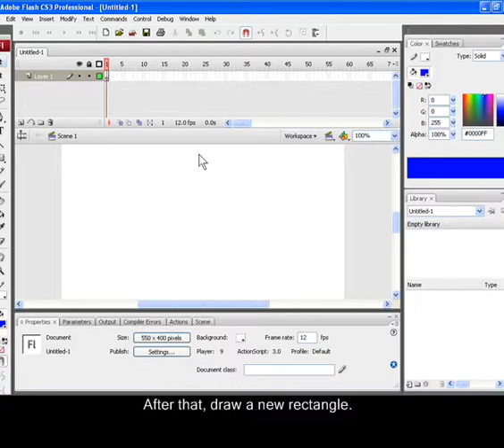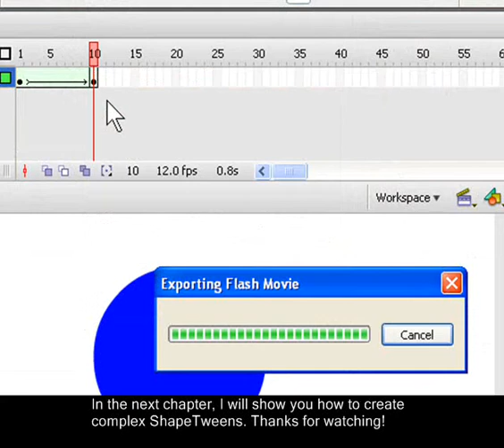HowTo: Shape Tweens in Flash - Chapter 1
In this tutorial, I will show you how to create simple Shape Tweens in Flash.

1.Welcome to my first tutorial about flash.
2.In this tutorial I will show you how to create ShapeTweens.
3.First, open Flash and create a new file.
This file can have either Actionscript 3.0 or 2.0
4.After that, draw a new rectangle.
5.Then, insert a blank keyframe at frame 10.
6.Now, draw a circle.
7.Using the SHIFT key, select all the frames from 1 to 10.
8.Then right click and click "Create Shape Tween".
9.Your ShapeTween is ready!
10.To test it, click "Control" and then "Test Movie".
11.In the next chapter, I will show you how to create complex ShapeTweens.

I recorded this video in Flash CS3. If you are a beginner and you use Flash CS4, use the Classic View.

Music: Hey There Delialh by Plain White T's. Of course, Audioswap.

If you want to disable the strange language subtitles, click the arrow right and down, then click CC.